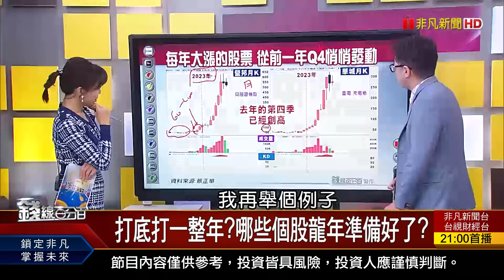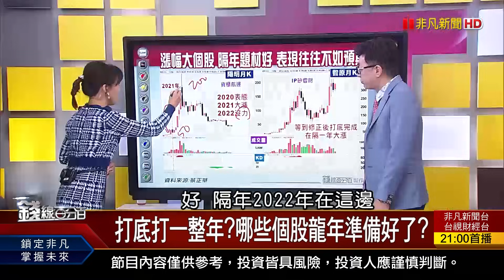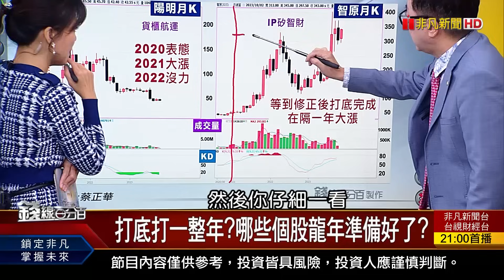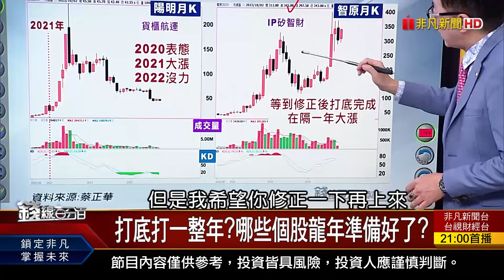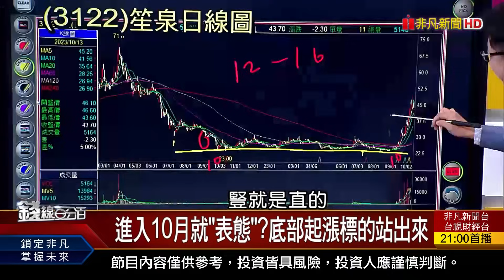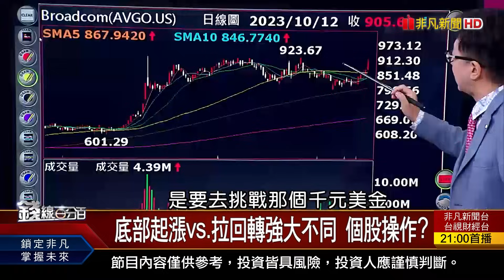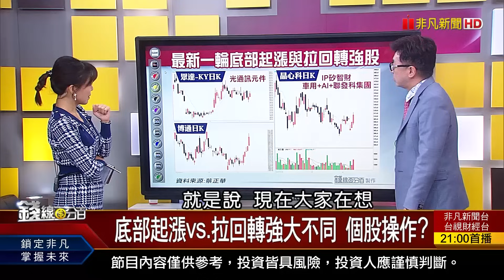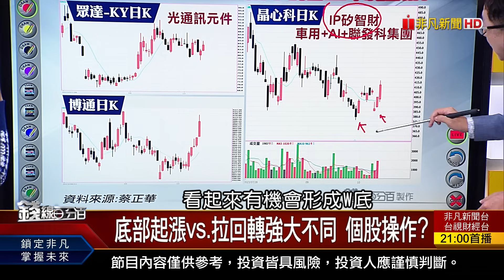《懷胎十月 打底要一年？揭！底部起漲"龍年股"！》【錢線百分百】20231013-7│非凡財經新聞│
◎懷胎十月 打底要一年？揭！底部起漲"龍年股"！

●1013完整版(中)《美債ETF買到手軟？攤平？罷手？黃仁勳旋風？鴻海科技日踩油門！》
●1013完整版(下)《以巴烽火讓Fed態度更難捉摸？打底要一年？揭底部起漲"龍年股"！》